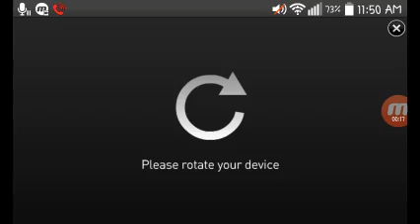Lets Play Plants vs Zombies #2